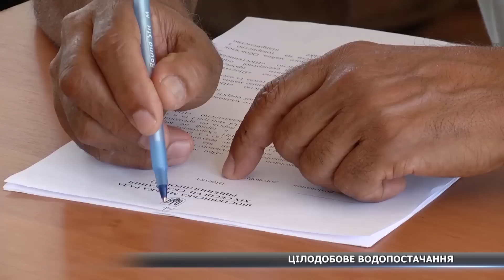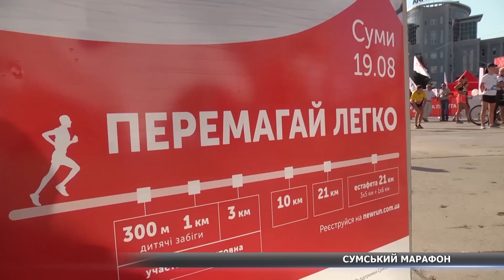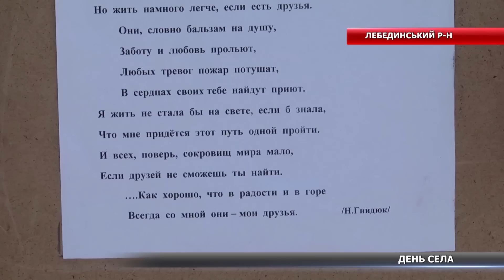Новини за 20.08.2018